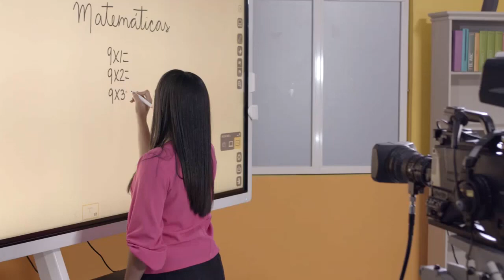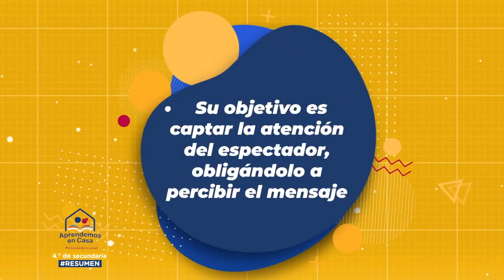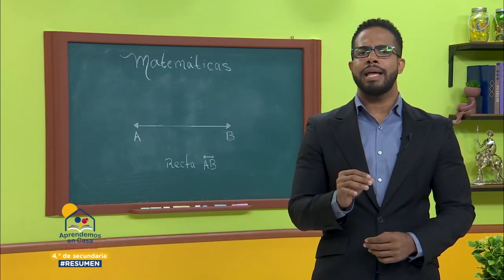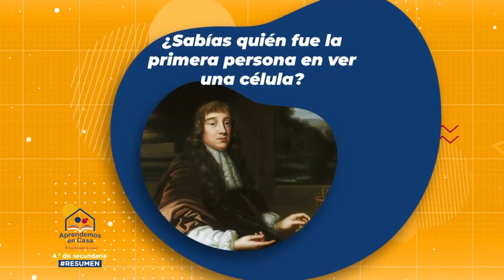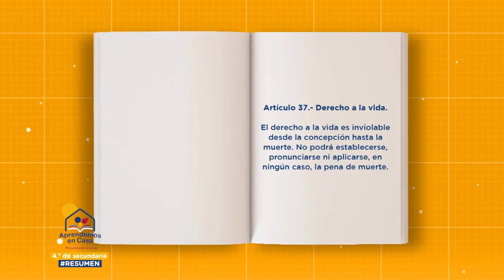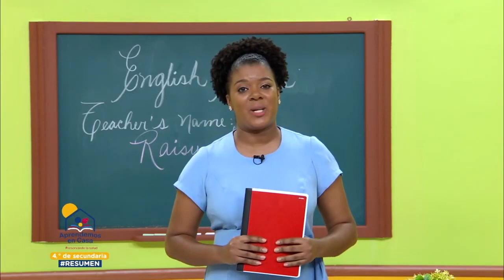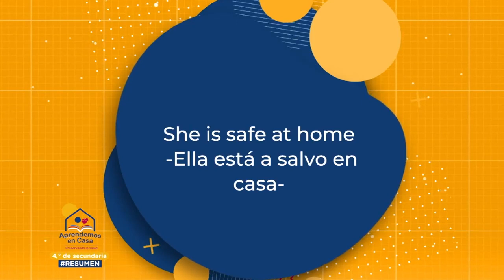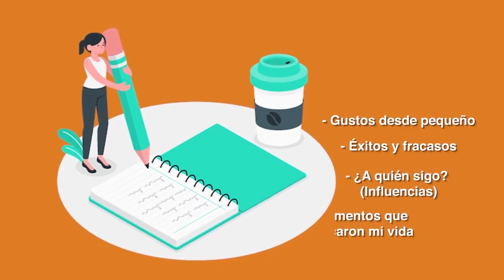4to SECUNDARIA Vie 13 Noviembre 2020